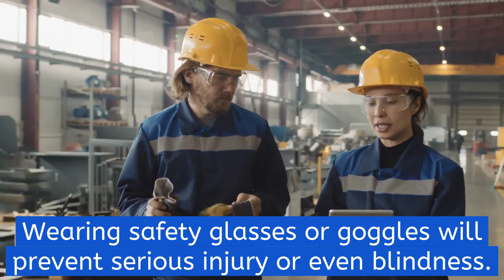US Team Cast - August 24, 2021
Hey US Staffing Agency team members, be sure to check out these tips from the latest episode of US Team Cast!